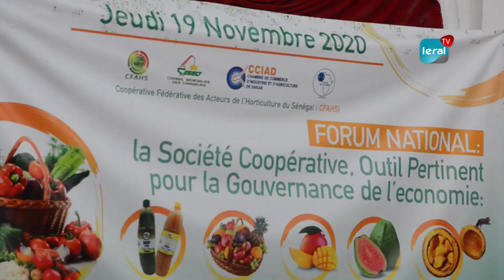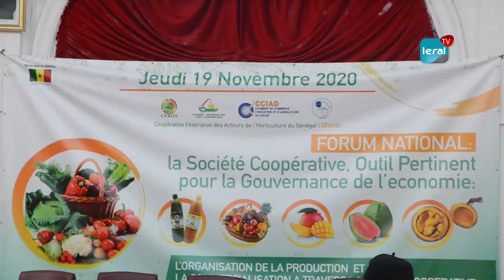Lancement officiel du Forum national de la coopérative fédérative des acteurs de l‘horticulture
La Chambre de commerce a abrité le lancement officiel du Forum national de la coopérative fédérative des acteurs de l‘horticulture (Cfahs). La rencontre a pour thème: "La société coopérative, outil pertinent, pour la gouvernance de l’économie".